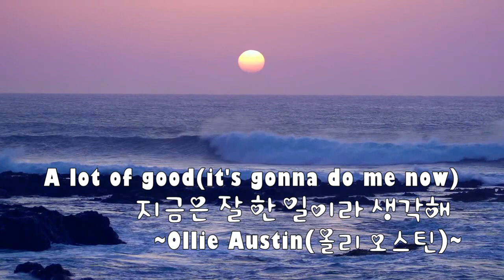♣A lot of good(it's gonna do me now)×4번-지금은 잘 한 일이라 생각해:Ollie Austin♣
♣A lot  of good(it's gonna do me now)×4번-지금은 잘 한 일이라 생각해
       ~Ollie Austin(올리 오스틴)~♣

가사:
As I watched the tail lights disappear
Suddenly it got real lonely here
I know the words I could have said
to make her turn around
But a lot of good it's gonna do me now

I could have told with I'm sorry
and really meant it from the heart
The rest would have been easy

Together in the dark
we could have found that old time feeling
That we lost somewhere somehow

Still thinking about
the things I could have said
And looking at her picture by the bed
I realized just
what I've lost as pulled the covers down

A lot of good it's gonna do me now

A lot of good
(It's gonna do me now)
"차라리 잘된 알이라고 여기자구"

난 멀어져가는 (자동차) 미등을 물끄러미 쳐다보면서,
외로움이 내 주위로 몰려드는 걸 느꼈어.

나도 알아,
그녀를 충분히 돌이키게 할 수 있었던 말들을~
(하지만 이제와서 어쩌겠어)
그냥 잘된 알이라 생각하자~

난 "미안해"라고 말할 수는 있었어,
그리고 그게 진심이었지.

(그랬으면) 모든 게 순조롭게 풀렸을 거야.
(나머지는 식은 죽 먹기였지~^^)

어둠에 기대어,
우린 옛정을 나눌 수도 있었을 거야~
우리가 은연중에 잊고 았었던 감정들이었지.

(이제와서 어쩌겠어)
뭐, 잘된 일이라고 생각할 수 밖에.

아직도 그러지 못한 일을 후회하고 있지.
그리고 침대애 기대어 그녀의 사진을 바라보면서
나는 문득 깨달았어
내가 뭘 잃고 말았는 지.
이불을 끌어내리면서 말이야.

아, 하지만 어쩌겠어~
다 잘될 거야, 그렇게 생각하자구.

translated by Blue Fish~🐟
(I'm afraid there will be mistypings.
Then I beg your understanding, please~^^🐦😜)